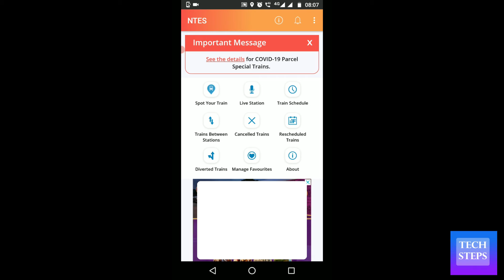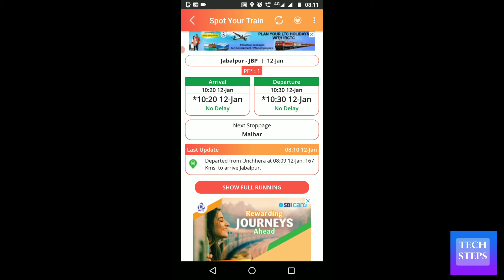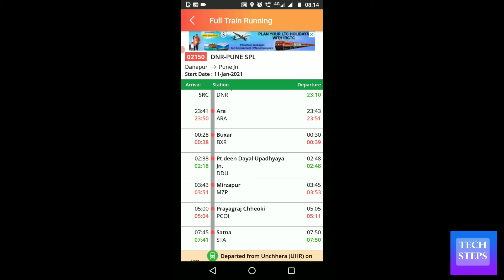train running status kaise check karen | where is my train | How to check Current Location of Train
train running status kaise check karen
where is my train
How to check Current Location of Train